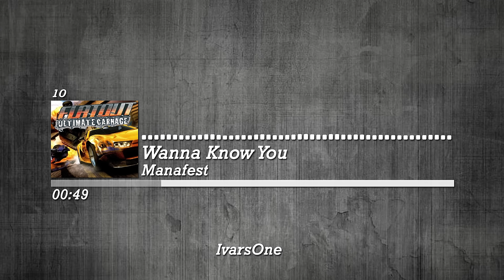FlatOut: Ultimate Carnage - Full Official Soundtrack (2008)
✅FlatOut Ultimate Carnage lifts destruction racing to a whole new level of bone-breaking slaughter. FlatOut Ultimate Carnage is arcade destruction racing at its best and most extreme with real world physics, three different game modes and offering players a wide variety of online and offline multiplayer options.

✅Title: FlatOut: Ultimate Carnage
Genre: Racing
Developer: Bugbear Entertainment
Publisher: Strategy First
Release Date: 19 Aug, 2008